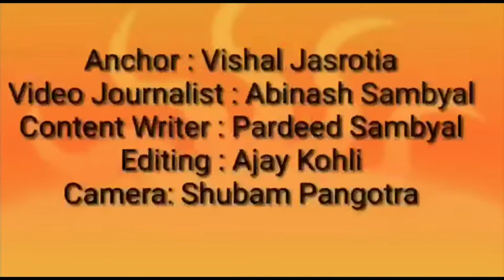JKDarpan Bulletin# 75 (13-06-2020) जेके दर्पण बुलेटिन # 75 (13-06-2020)